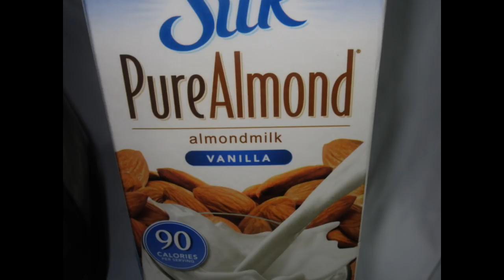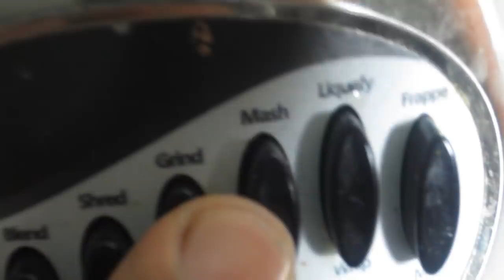jugo verde para la osteoporosis, Anemia y caida del cabello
jugo  verde para la osteoporosis , caida de cabello, y contra la anemia. Un jugo curativo que te ayudará a tener una buena salud. En este jugo se usa leche de almendras, espinacas, brócoli y kale en ingles o col rizada.  Este jugo tiene muchas vitaminans y nutrientes para nuestro cuerpo.